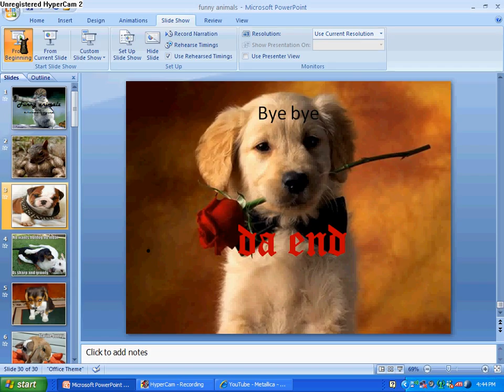funny animals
its not nutterday or catterday or doggerday its animallerday coming to may u laugh so hard u pop a squat. 8~) ( smiley with a nose